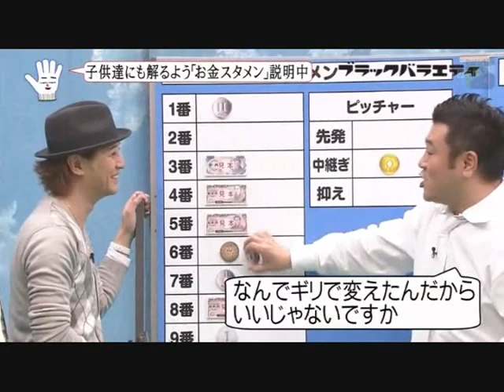Laughing is my remedy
Happy Birthday Hiro-chan~